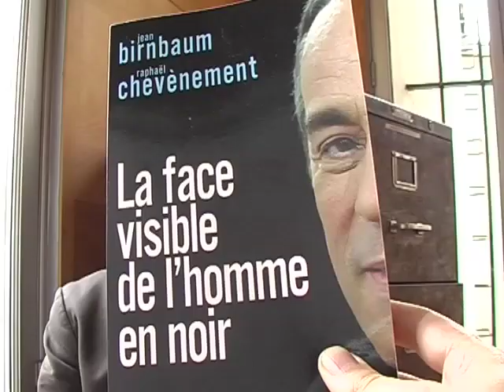Raphaël Chevènement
Je reçois donc Raphaël Chevènement, scénariste et fils de l'ancien ministre de l'intérieur socialiste Jean-Pierre Chevènement. Raphaël est l'auteur avec Jean Birnbaum, journaliste au Monde, d'un livre passionnant sur Thierry Ardisson. Les deux hommes ont analysé avec précision "la méthode Ardisson" en visionnant et revisionnant l'intégrale de "Tout le monde en parle". Extraits de dialogues caractéristiques, étude du choix des invités, mise en évidence des coupes de montage malhonnêtes... A la fin du livre, on est presque convaincu que Thierry Ardisson est antisémite, misogyne et obsédé par la théorie du complot.
1ère Diff le 29/10/2006